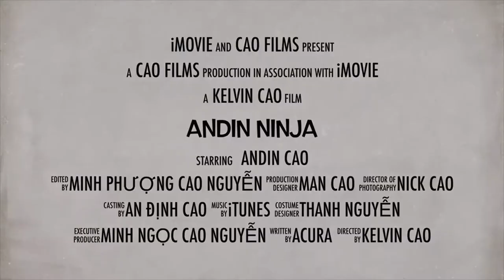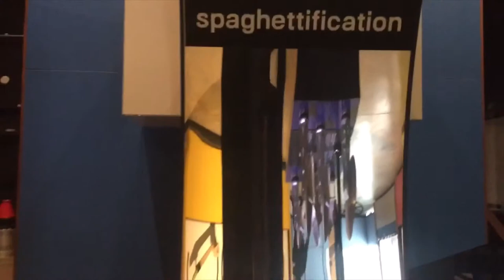Science Center - Toronto 6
Science Centre - Toronto 6. Andin and his friends were continuing discover the Science Center. They entered to the energy section. They tested the generating machine. They tried their strength with the machines, pulleys. Then at the Wave section, They tried the Steele Drum to experience the sound wave.  Andin also enjoyed the "Spagettification" glass to reverse his image upside down. Next was the "projection" house. In the frequency section, they saw the analog waves. One of illustration showed the still, slow, and fast moving ropes. There was a frequency measurement machine. After that they entered the "no echo" room. The light was also one kind of wave. To other section, they tried an air lifting tool. On the roof was a huge fish skeleton. One giant moving stone globe was on the way out. They came to the rain forest area. The falls, stream with the heat made the air very hot and humid. The tropical plans, and trees were growing here. Andin was walking on a wooden bridge over a stream. They listened to the different frogs' sound too. A tropical insects collection was in there too. Other place, they saw a big marine machine. Then they read the map for more discovery. They moved to the pumping and pressure area. They tried every kind of pumps there. A lot more to see! Join in and go together to discover, Friends!
Turn On the "Bell" To Notify You When the New Video Arrives !